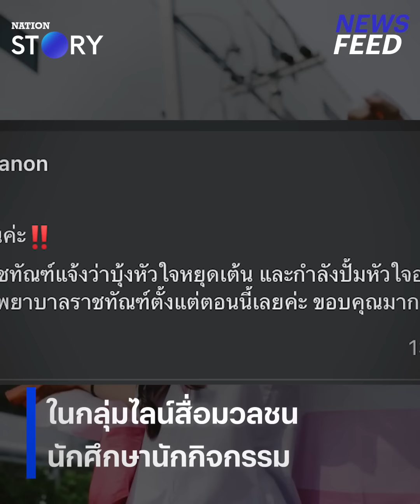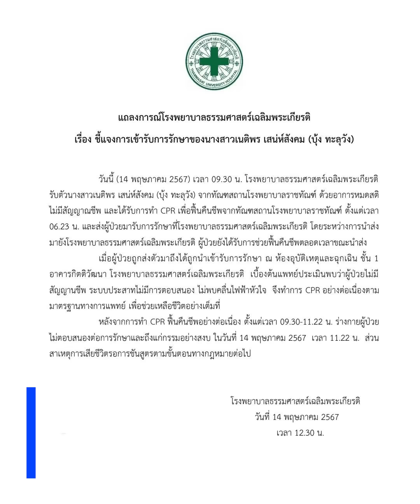“บุ้ง ทะลุวัง” เสียชีวิตแล้ว! หลังอดอาหารประท้วง 108 วัน | NewsFeed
“บุ้ง ทะลุวัง” เสียชีวิตแล้ว! หลังอดอาหารประท้วง 108 วัน เตรียมชันสูตรต่อไป